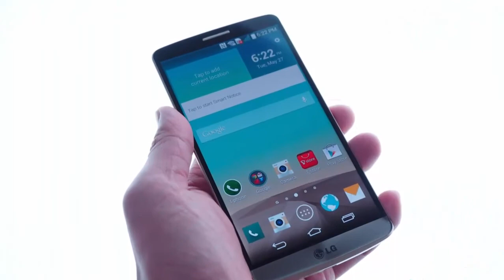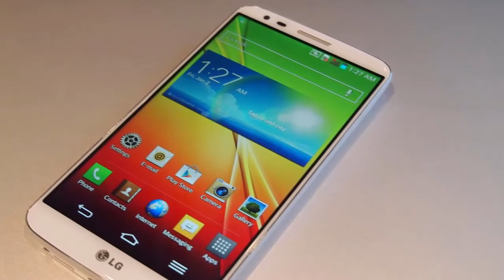LG Revealed 4 Mid Ranged Smartphones (LG Joy,LG Spirit,LG Leon & LG Magna)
LG announced four new mid-range smartphone models and  LG did not release pricing information on the four models and mentioned about some specs & Features